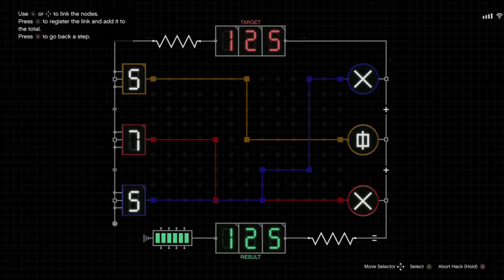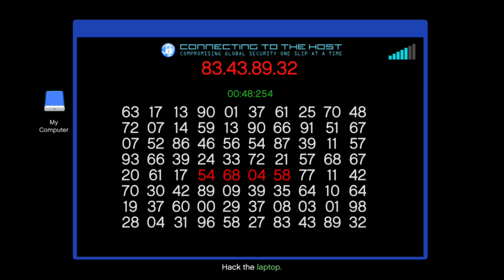GTAO - 56 - Bike Meets Ocean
Another Pink Diamond is up for grabs, if only I could angle my motorcycle correctly...